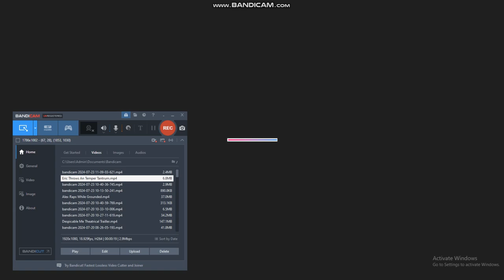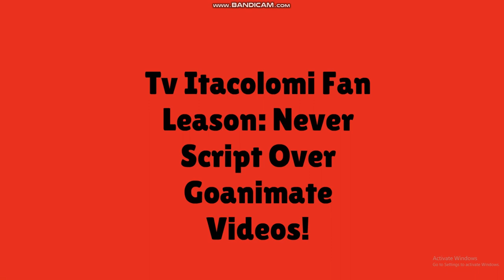Alex's Stim Talking Behavior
This video is based off of a behavior I had as a young kid. I used to script Go Animate videos a lot, so my parents had to keep me away from watching those certain videos, which definitely included getting YouTube blocked on whatever devices I had from that time. Getting controlled like this was very frustrating, but in some cases, I had tried to resolve this issue by bypassing these content restrictions. Even though I couldn't help with this behavior, my parents believed this was still considered an unhealthy obsession.